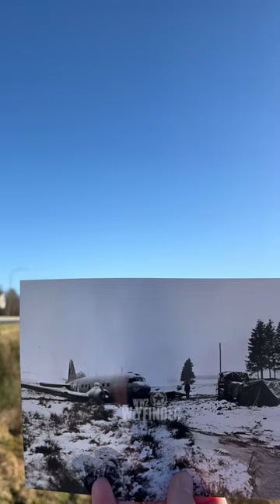C-47 Crash-landing, Battle of the Bulge Then and Now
C-47 ‘Ain’t Missbehavin’ of the 94th Troop Carrier Squadron crashed outside of Bastogne on the 27th December 1944 during the last day of Operation Repulse, the aerial resupply missions by IX Troop Carrier Command.